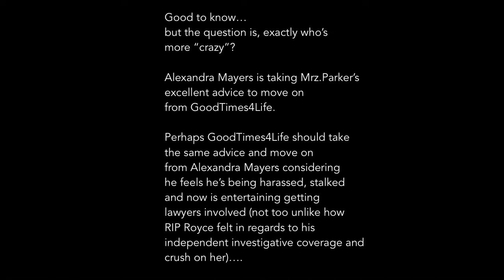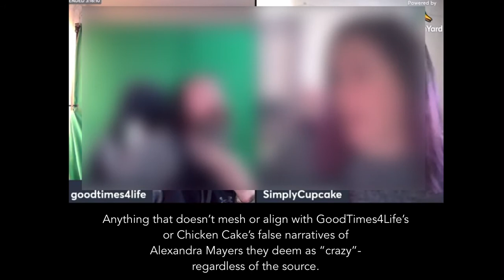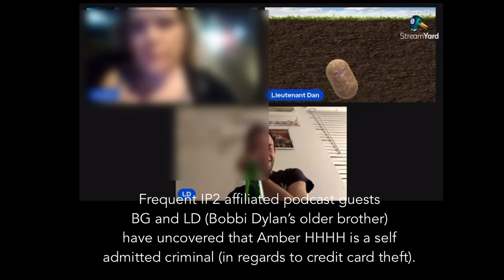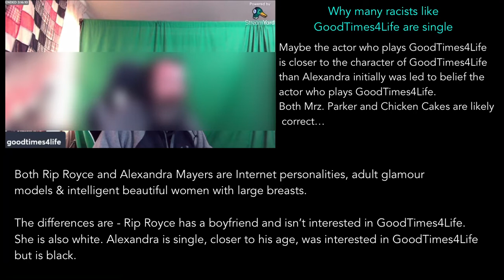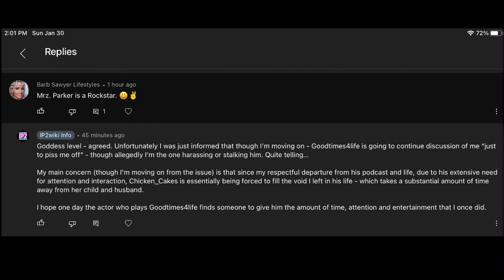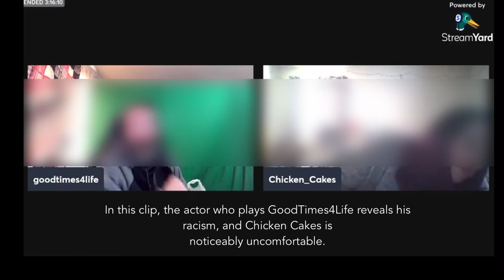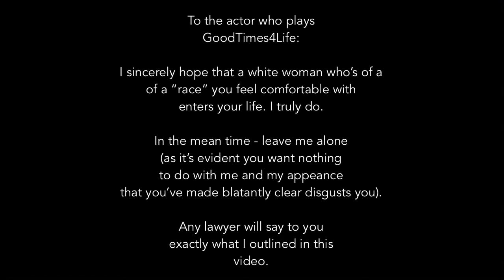Chicken_Cakes (with the help of Mrz. Parker) reveal to Alexandra Mayers GoodTimes4Life’s COLORISM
Sometimes it truly does “take a village” to help our peers x and today was a prime example of such an occurrence via the diligent (and selfless) work Chicken_Cakes aka Simply Cupcake put into getting to the bottom of the situation that Mrz Parker unearthed (in regards to the online interaction between myself (Alexandra Mayers) and the actor known as GoodTimes4Life).

I, Alexandra Mayers, amtaking Mrz.Parker’s excellent advice to move on from GoodTimes4Life.

Perhaps GoodTimes4Life should take the same advice and move on from me ( Alexandra Mayers ) considering he feels he’s being harassed, stalked and now is entertaining getting  lawyers involved (not too unlike how RIP Royce felt in regards to his independent investigative coverage and crush on her)….

For a while, it appeared that anything that didn’t mesh or align with GoodTimes4Life’s or Chicken Cake’s false narratives of me (Alexandra Mayers) was deemed as “crazy”- regardless of the source, but as of today, it appears something (perhaps due to Mrz. Parker’s intervention) has shifted…

One of the women who GoodTimes4Life was attempting to push me (Alexandra Mayers) into doing a podcast with (along with Chicken Cakes) has been revealed by frequent IP2 affiliated podcast guests BG and LD (Bobbi Dylan’s older brother) as having uncovered that Amber HHHH is a self admitted criminal (in regards to credit card theft).

In addition today, though Chicken_Cakes acknowledges to GoodTimes4Life that I, Alexandra Mayers, am moving on, she inadvertently prompted a frightening admission from GoodTimes4Life - he openly stated he intends tofurther engage in a campaign of
online harassment against me (Alexandra Mayers) utilizing the criminal known as Amber HHHH.

Maybe the actor who plays GoodTimes4Life is closer to the character of GoodTimes4Life than I, Alexandra, initially was led to belief the
actor who plays GoodTimes4Life. Both Mrz. Parker and Chicken Cakes are likely correct after all…

GoodTimes4Life’s fixation upon an unavailable Internet personality is a great illustration as to why many racist white males in the world are single and unhappy nowadays…

Both Rip Royce and Alexandra Mayers are Internet personalities, adult glamour models & intelligent beautiful women with large breasts.

The differences are - Rip Royce has a boyfriend and isn’t interested in GoodTimes4Life. She is also white. Alexandra is single, closer to his age, was interested in GoodTimes4Life but is black.

Chicken cakes is a good friend to the actor known as GoodTimes4Life but she has a child and husband. The actor known as GoodTimes4Life needs to connect with someone else.
I, Alexandra was a good fit, but I had the wrong skin color and am the wrong “race”.

To the actor who plays GoodTimes4Life:

I sincerely hope that a white woman who’s of a of a “race” you feel comfortable with enters your life. I truly do.

In the mean time - leave me alone (as it’s evident you want nothing to do with me and my appeancethat you’ve made blatantly clear disgusts you).

Any lawyer worth their weight will say to you exactly what I outlined in this video (and video description).

Further information in regards to the double talk, lies and hypocrisy of the actor who plays GoodTimes4Life can be found here: The interview conducted by Mrz. Parker with Alexandra Mayers can be found